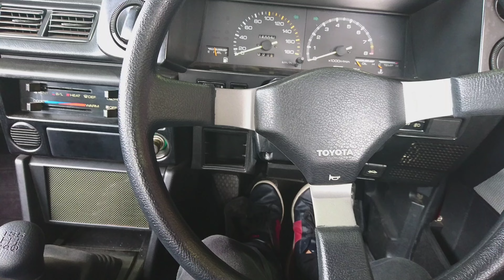トヨタカローラレビン 5MT【シフト操作】AE86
GT-APEXだったかは忘れました…
スプリンタートレノとの内装での見分け方ってあるのでしょうか。